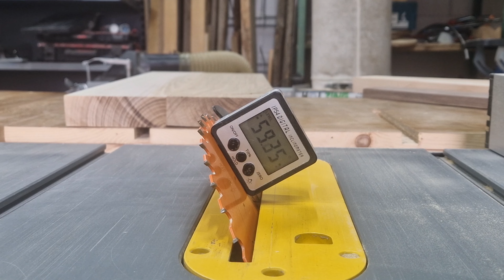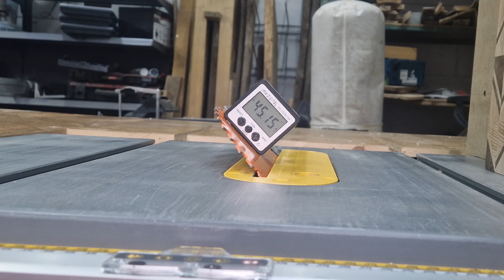Sztorcowe Deski do Krojenia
Siemano

Dziś wykonam 4 deseczki do krojenia.

Zawsze wszystkie treści na kanale będą darmowe, ale gdybyście chcieli mnie wesprzeć to możecie ;)